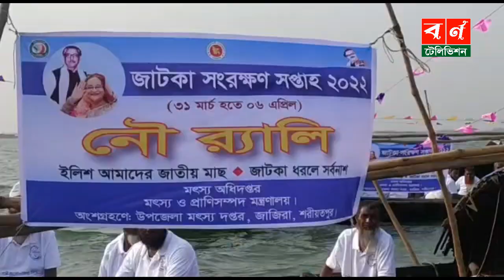Bangladesh: Jatka Ilish Week 2022- Jatka Ilish, Jatka Ilish Week || Shariatpur News